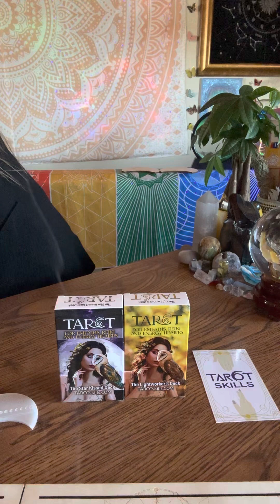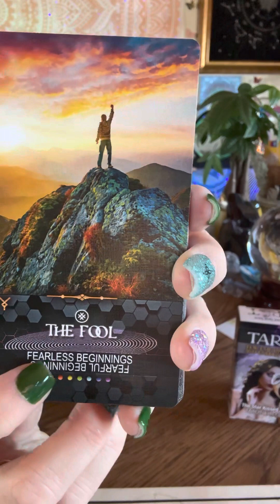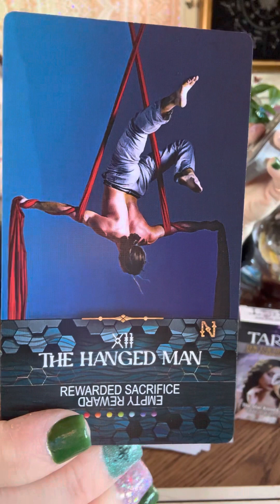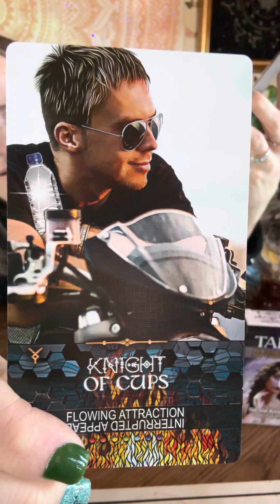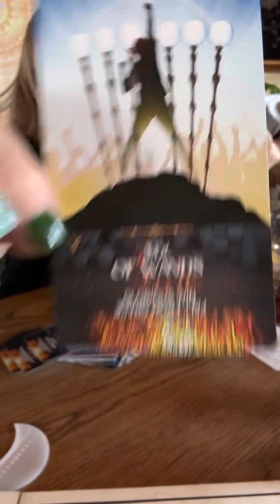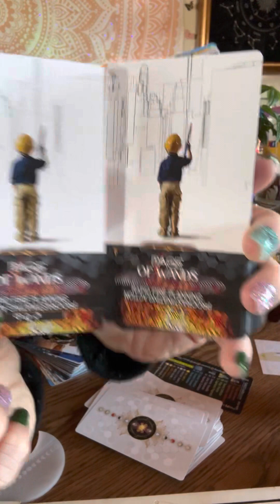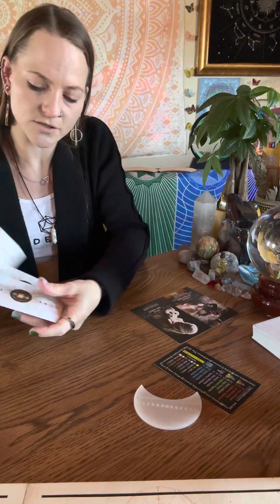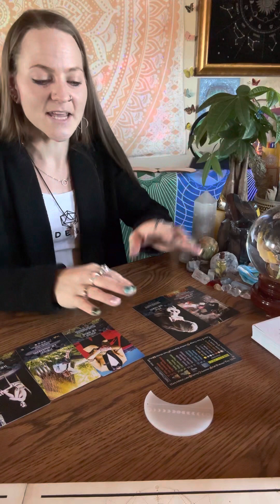Share & Spirit Messages ✨💋🌅🛠️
Welcome back Awakened Intuitives and welcome to any new Awakened Intuitives!!

I had to come back and share with you these awesome freakin cards! I am so so so impressed! So happy with them!!

With the messages, just Take what Resonates!!

*Light Worker & Star Kissed Deck: Lightworker’s Tarot Deck for Beginners, Tarot Cards with Meanings on Them, Keywords, Reversed, and more + Star Kissed Tarot Deck, Tarot Cards with Astrology, Online Education for Learning Tarot!

*You can also follow me over on my Rumble Channel